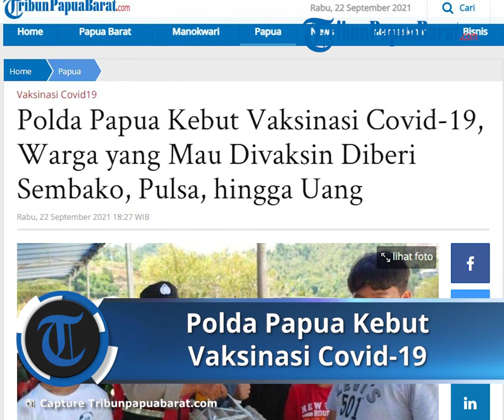Kebut Vaksinasi Covid-19, Polda Papua Beri Hadiah yang Mau Divaksin, dari Sembako hingga Uang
TRIBUN-VIDEO.COM - Vaksinasi Covid-19 di Papua, khususnya di empat klaster penyelenggara PON XX 2021, tengah digalakkan oleh Polda Papua.

Pihak kepolisian menjadi institusi yang digunakan untuk mengebut pelaksanaan vaksinasi dalam beberapa waktu terakhir.

Menggunakan tema 'gebyar vaksin', kepolisian membuat banyak titik vaksinasi serentak dalam waktu bersamaan.

"Vaksin ini bukan sekadar karena PON, tapi lebih agar masyarakat sehat. Pemerintah akan usahakan Papua bisa 100 persen bersama daerah lainnya di Indonesia," ujar Kapolda Papua, Irjen Mathius D Fakhiri, di Jayapura, Rabu (22/9/2021).

Tidak cukup memperbanyak titik vaksinasi, sejumlah hadiah ditawarkan untuk memancing masyarakat untuk mau divaksin.

Seperti vaksinasi yang dilakukan di Lapangan Tenis Polda Papua, pada Rabu ini.

Telur sebanyak dua rak, pulsa senilai 100.000 atau uang tunai Rp 100.000, bisa dipilih salah satunya oleh warga yang mau divaksin di lokasi tersebut.

Fakhiri menegaskan, reward yang ditawarkan ke masyarakat merupakan bentuk keseriusan negara agar masyarakat sehat.

"Ini agar masyarakat mau datang karena vaksin ini terbukti memperkuat imun tubuh. 94 persen masyarakat yang meninggal karena Covid-19 itu mereka belum divaksin," kata Fakhiri.

Momentum vaksinasi dengan mendapat hadiah pun dimanfaatkan oleh salah satu warga Jayapura, Randy, yang mengikuti vaksinasi di Gedung Tongkonan, Kota Jayapura, Selasa (21/9/2021).

Ia mengaku sebelumnya belum divaksin karena ia memilik fobia terhadap jarum.

Namun, karena ada pekerjaan yang mewajibkan dirinya vaksin, ditambah adanya hadiah, ia akhirnya memberanikan diri untuk divaksin.

"Sebenarnya saya takut jarum, tapi saya dapat pekerjaan dengan syarat saya haru vaksin, ya mau tidak mau saya vaksin, kebetulan dapat tawaran sembako ya jadinya sekalian saja karena menguntungkan," kata Randy.

Selama 12 hari terakhir, dari lima Polres yang digerakkan untuk menggelar "gebyar vaksin", total sudah 37.835 orang divaksin.

(Kompas.com/Dhias Suwandi)

Artikel ini telah tayang di Kompas.com dengan judul "Polda Papua Hadiahkan Sembako, Pulsa Data hingga Uang Tunai, Supaya Warga Mau Divaksin"

Artikel ini telah tayang di Tribunpapuabarat.com dengan judul Polda Papua Kebut Vaksinasi Covid-19, Warga yang Mau Divaksin Diberi Sembako, Pulsa, hingga Uang,